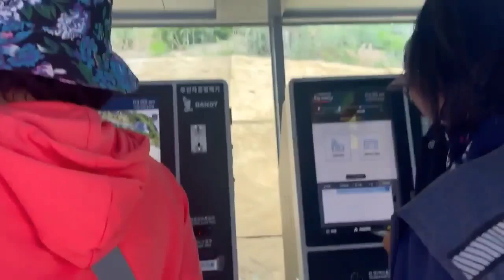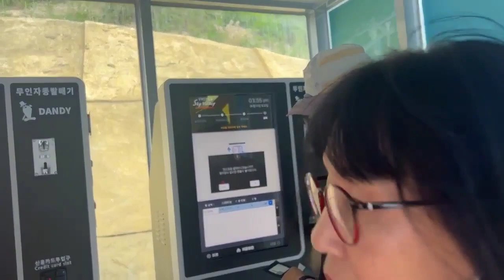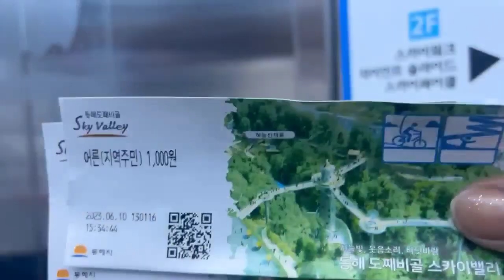PART 1 ''Exploring tha Beautiful Places in South Korea''